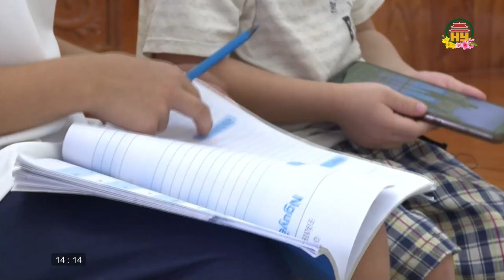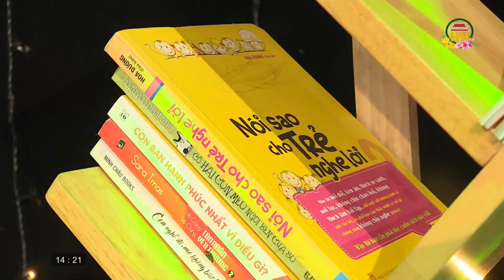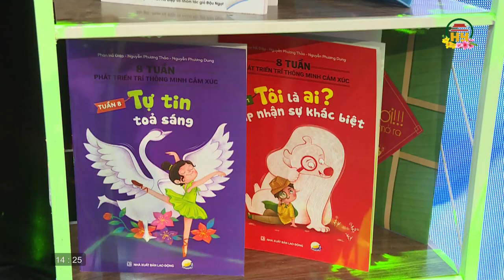Trẻ và thiết bị di động